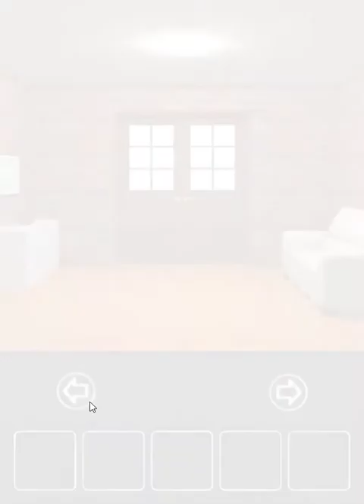[Riddle Escape] Riddle Room 5 Walkthrough